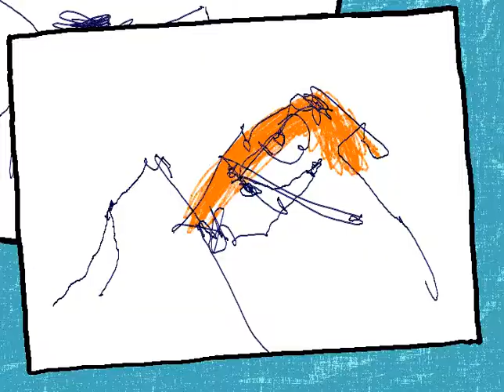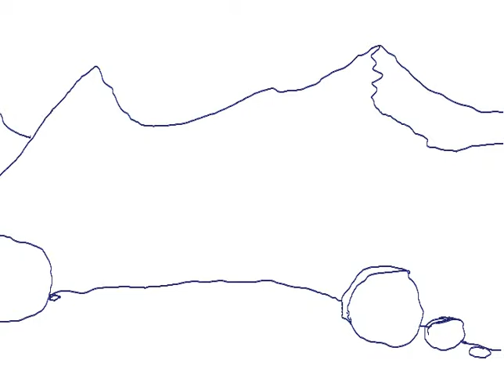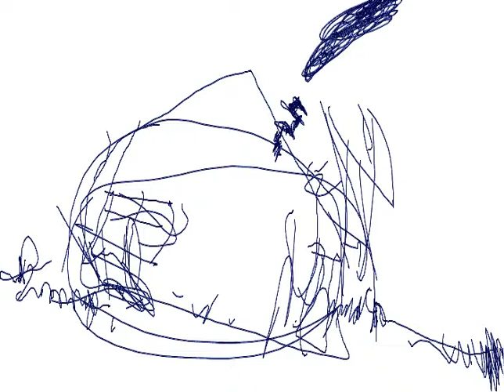22 Tungstens Tekening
Keepvogel en Tungsten zijn aan het tekenen. Ze stellen zich zo goed voor dat ze zijn op de plek die ze tekenen, dat het wel lijkt of ze daar echt zijn. Maar dan wordt het steeds moeilijker om weer terug te komen.